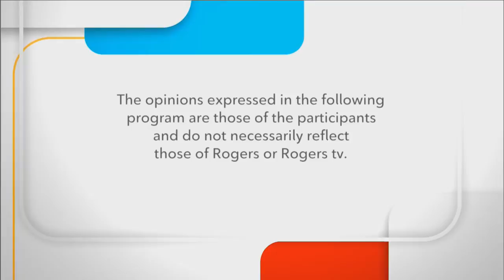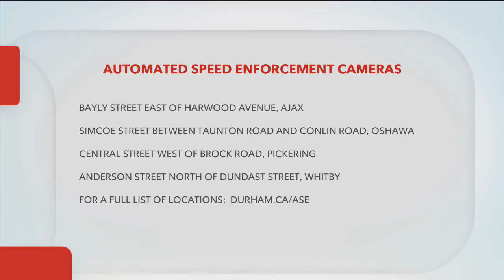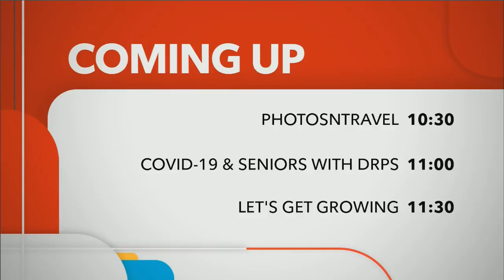Durham Region - Local Update - Speed Enforcement Cameras & Feed the Need in Durham - Sept 8, 2020